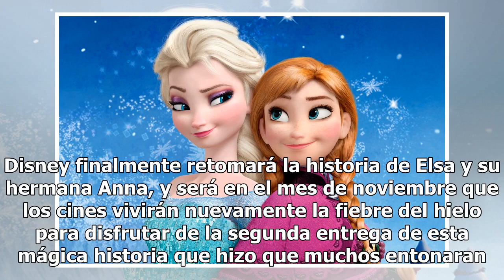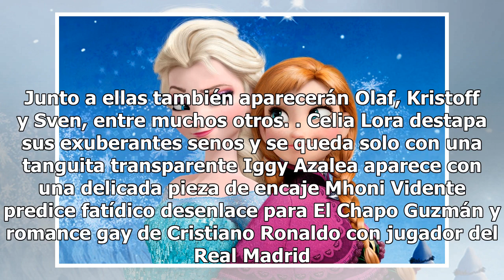La princesa Elsa vuelve en “Frozen 2”: Disney anuncia su regreso con un espectacular adelanto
Todo está listo para que la fiebre del hielo regrese al cine en noviembre de 2019 "Frozen", la película animada de Disney Foto: Disney Menos de dos minutos dura el primer adelanto de lo que será “Frozen 2“. Disney finalmente retomará la historia de Elsa y su hermana Anna, y será en el mes de noviemb...